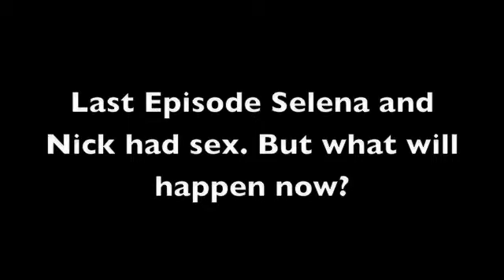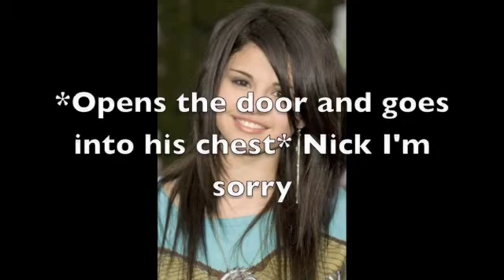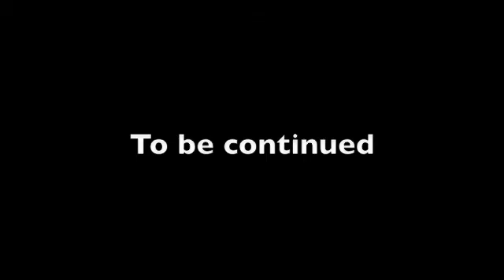Nelena Pregnancy Story